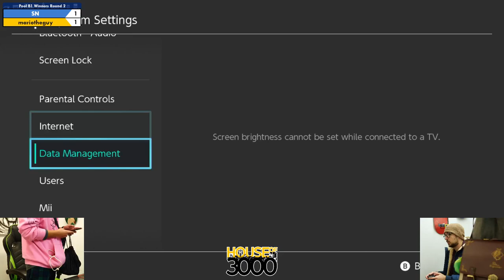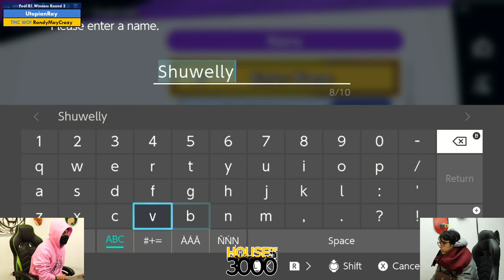Xeno327 Pool B1 Winners Round 2 UtopianRay vs RandyMayCrazy